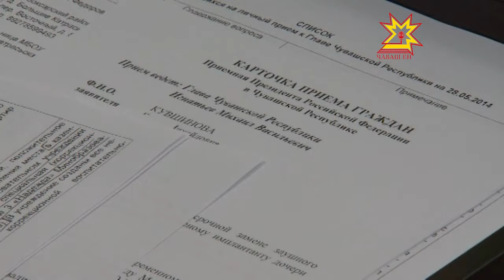Республика Пуçлăхĕ Михаил Игнатьев пурне те пулăшма тăрăшать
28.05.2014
Чăваш Ен Пуçлăхĕ Михаил Игнатьев хулари, районти, ялти çынсемпе тĕл пулса калаçма яланах хавас. Май килнĕ таран вĕсене пулăшма тăрăшать. Куллен йышăну сехечĕсем ирттерет. Паян та Шупашкар, Çĕнĕ Шупашкар, Çĕрпÿ хулисенче, Шупашкар районĕнче пурăнакансем йышăну пÿлĕмне пулăшу ыйтма килчĕç.